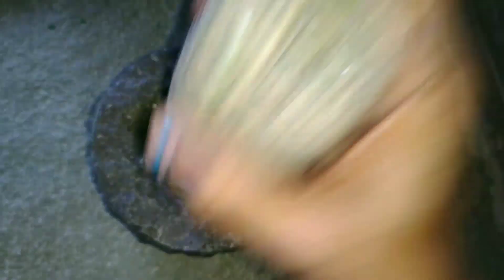AYURVEDIC HAIR PASTE|| పూర్వకాలంలోతెల్లజుట్టు నల్లగా కావడానికి,చుండ్రు పోవడానికి ఈ పేస్ట్ వాడేవారట